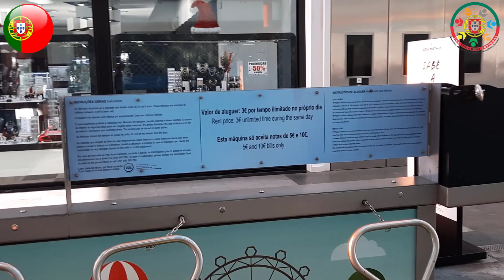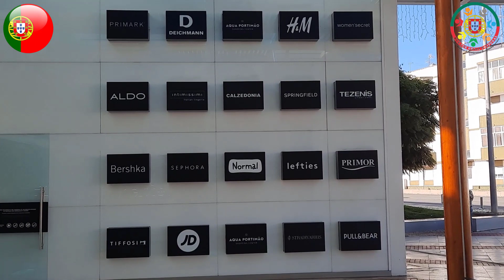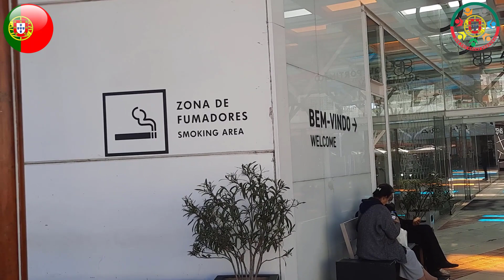Aqua Portimao Shopping Centre | Travel Guide | Urdu/Hindi | OTGP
Aqua Portimao Shopping Centre

* Office Address: CB-157 Qabristan Road Basti Wah Cantt Tehsil Taxila District Rawalpindi Pakistan, Wah, Pakistan

Pakistan Number: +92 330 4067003
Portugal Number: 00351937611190